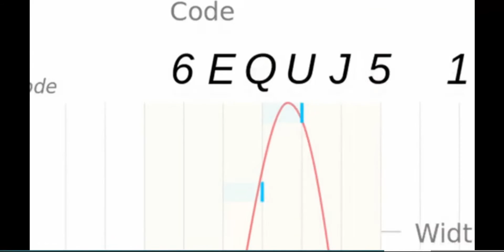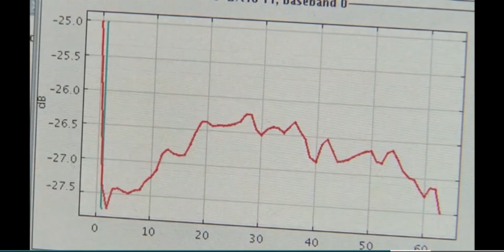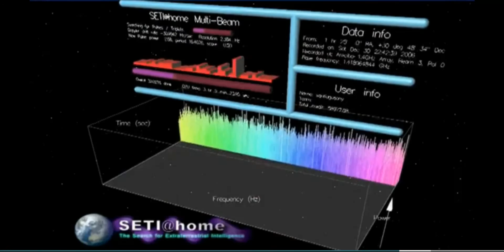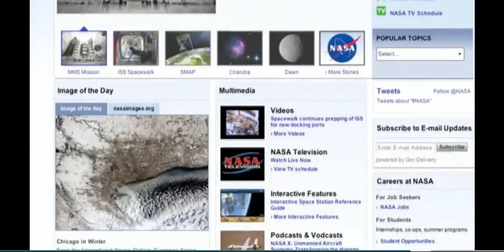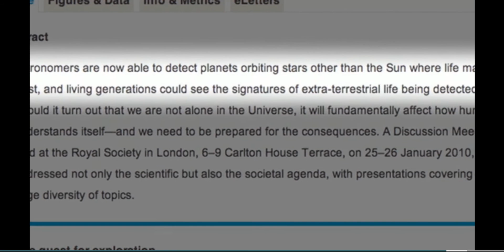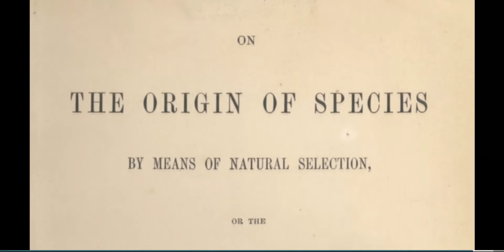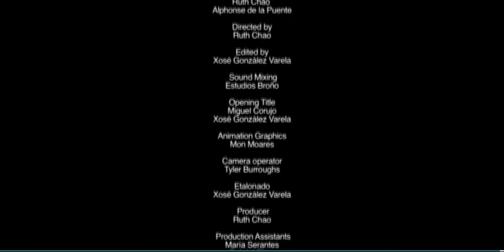2016 SETI institute Space Exploration Documentary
Space Exploration Documentary from 2016 discusses SETI institute recent findings including some new groundbreaking signals currently being investigated. The SETI Institute is a not-for-profit organisation whose mission is to "explore, understand and explain the origin, nature and prevalence of life in the universe". SETI stands for the "search for extraterrestrial intelligence". One program is the use of both radio and optical telescopes to search for deliberate signals from extraterrestrial intelligence.